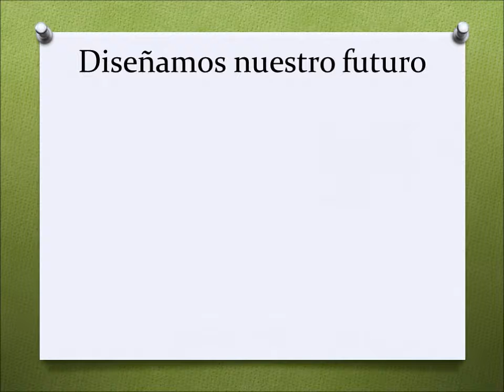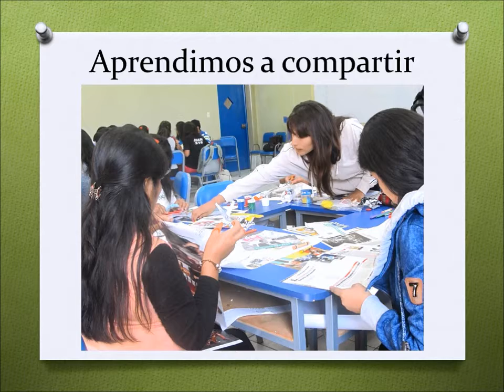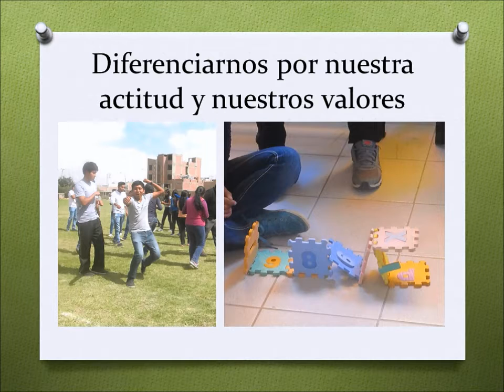Promoción UNJBG 2017 - I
El Domingo 07 de Mayo concluyó el Programa Ferreycorp para el Desarrollo Profesional en la Universidad Nacional Jorge Basadre Grohmann de la ciudad de Tacna. Este programa estuvo a cargo de nuestro facilitador Sr. Jorge Ruiz y donde se certificaron 45 estudiantes.